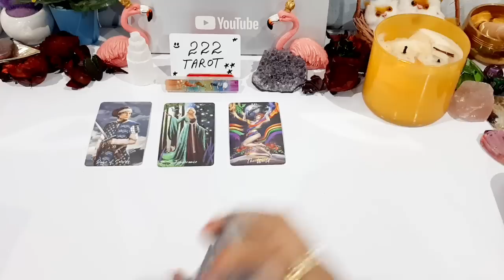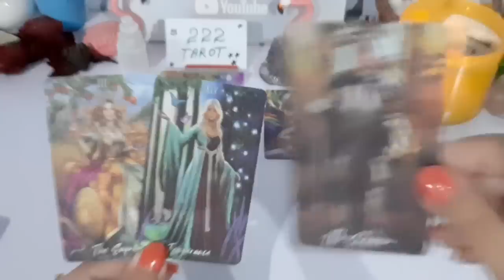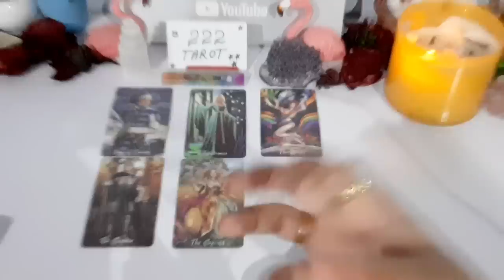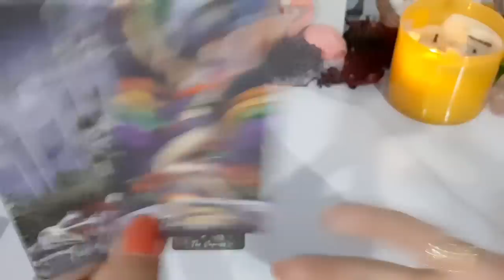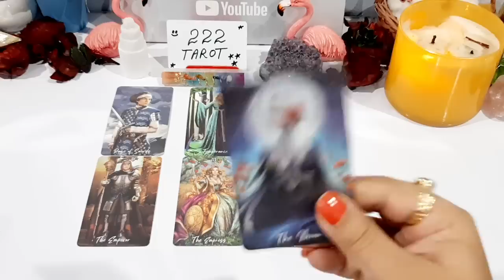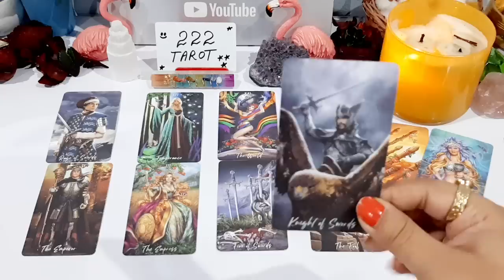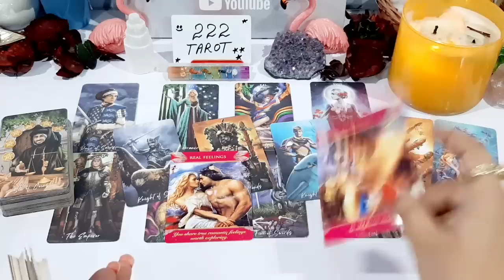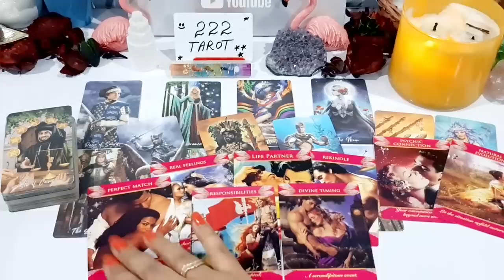YOU ARE ABOUT TO RECIEVE A MSG FROM THEM & THEY WILL TELL U THIS ❤️ BUT ARE U READY? 🤔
💸 1 YEAR FORECAST 20 MINT VIDEO = [ 150 USD]
💸 5 YEAR FORECAST 25 MINT VIDEO = [ 250 USD]
💸 30 minutes reading with All detail = [
350 USD]

TOOBA 🕊️